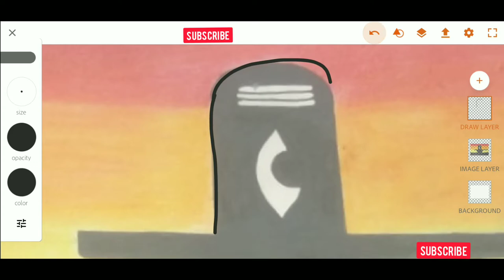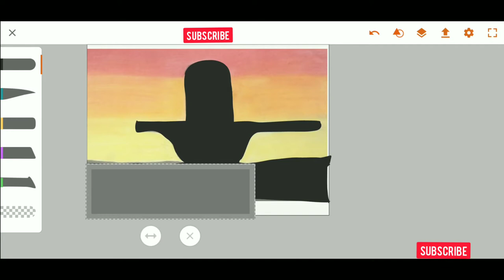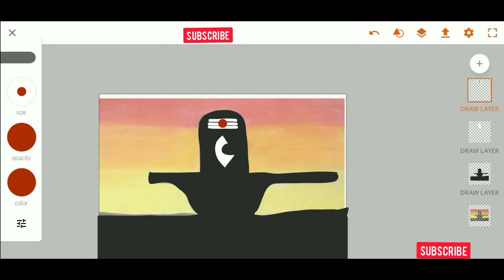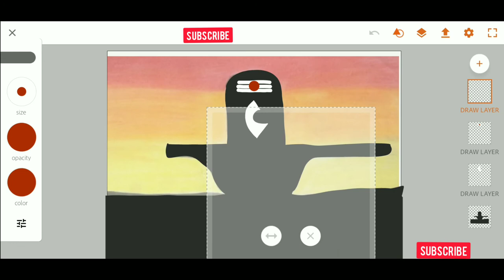Om Shivaya! Create a Digital Shivling with Mrinal Banerjee on Adobe Illustrator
Shivling drawing create vector on Adobe Illustrator draw - mrinal graphics

🔴 Drawing creating by my friend Kamlesh younger sister 🔴

Tag---
prank
Art
vectorart
how to make vector
infinite design
artist
graphic design
digital design
dopest artwork
art is love
Mrinal graphics
drawing to vector
Shivling drawing create vector on Adobe Illustrator draw
Shivling drawing
Shivling
ipad pro
ipad
drawing
illustration
illustrating
illustrator
apple pencil
digital illustration
digital art
digital drawing
cute illustration
cute drawing